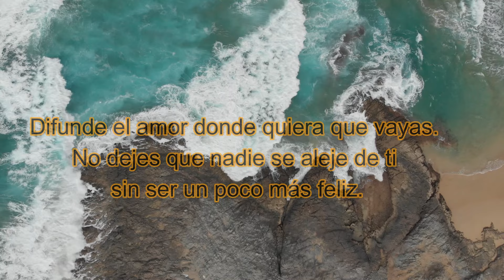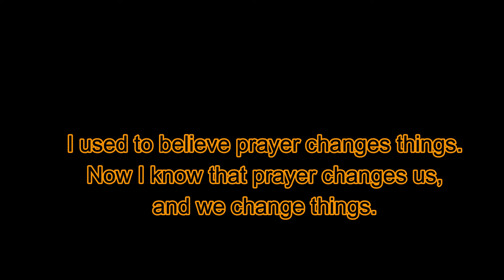Madre Teresa: Amor es la Solucion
Madre Teresa es una person tan grande. Es grande porque dejo' el Espiritu de Dios moverse en ella. Nos recuerda que lo que necesitamos es amor, amor divino. Recibimos este amor en oracion, y nos llama el Senor a dar este amor a nuestro projimo.

Si te puedo servir, aqui es mi informacion